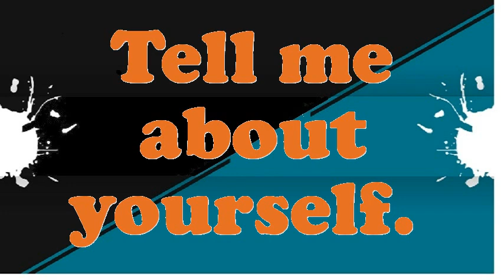Adolescent Counselor interview questions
Interview Questions for Adolescent Counselor.What are the potentials of an elegant Adolescent Counselor?What pertinent Adolescent Counselor skills do you possess?Illustrate few exemplars of companionship as an Adolescent Counselor.In your Adolescent Counselor Chef job did you feel you improved agreeably?What achievements have you gained working as an expertise Adolescent Counselor?